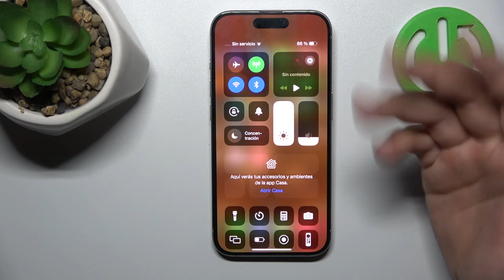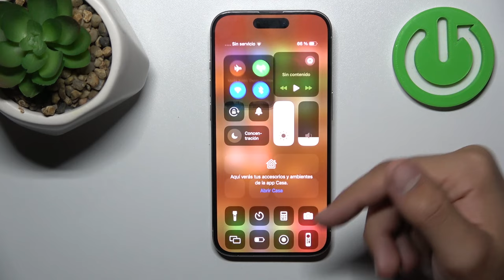Cómo insertar la tarjeta SIM en el iPhone 15 Pro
¡Paso a paso para insertar tu tarjeta SIM en el iPhone 15 Pro! En este tutorial, te guiamos a través del proceso de colocar tu tarjeta SIM en tu nuevo dispositivo para que puedas disfrutar de las comunicaciones móviles. Aprende la ubicación de la bandeja de SIM, cómo abrirla y cuál es la orientación correcta de la tarjeta. Además, te mostramos algunos consejos y precauciones importantes para garantizar una inserción sin problemas. ¡Prepárate para estar conectado en tu iPhone 15 Pro en muy poco tiempo!

¿Cómo insertar una tarjeta SIM en el iPhone 15 Pro?
¿Dónde está la bandeja de SIM en mi dispositivo?
¿Cómo abrir la bandeja de SIM en el iPhone 15 Pro?
¿Cuál es la orientación correcta para la tarjeta SIM?
¿Qué precauciones debo tener en cuenta al insertar la tarjeta SIM?